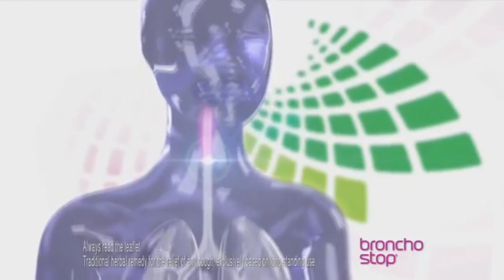Adverts Gone Mad 43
I don't upload in like, months, and then when I do you get a minute of generic coc jokes... Standard haha...